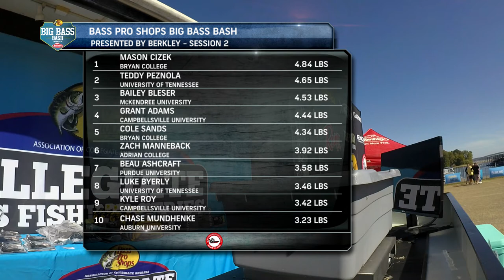Weigh-In Highlights - Day 1 Session 2 presented by Bob's Machine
Watch weigh-in highlights from Day 1 Session 2 presented by Bob's Machine at the 2019 Bass Pro Shops Big Bass Bash presented by Berkley on Kentucky Lake.